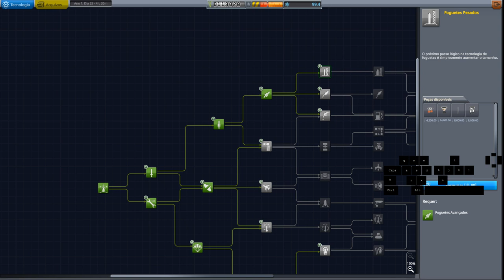Até Minmus pela Ciência! Carreira Hard 100% Reutilizável T03EP03